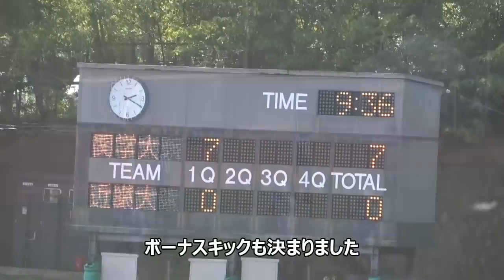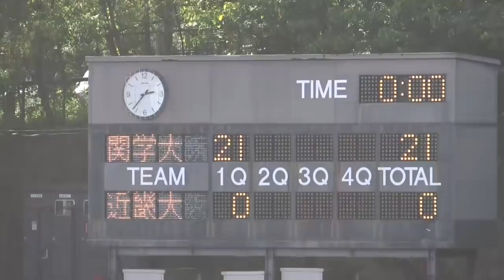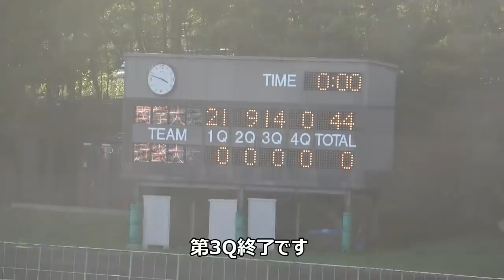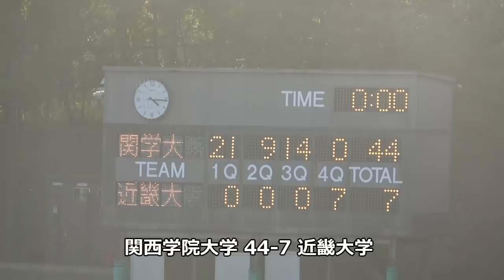2019 アメフト『KGバズーカ!』関西学院 vs 近畿大学 2019年10月13日 王子スタジアム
2019秋だからこそアメフト 雨 太夫 あめ ふとお 関西学生 アメリカンフットボールリーグ1部  関西学院大学 ファイターズ Fighters  vs 近畿大学 ビックブルー Big Blue  雨太夫字幕説明付  Ame Futoo  2019 秋季ﾘｰｸﾞ戦  関西学生リーグ 1部 第5節  2019年10月13日   王子スタジアム   アメフト 関西学院 vs 近畿大学   amefutoo  あめふとお
掲載動画はすべて自身撮影です